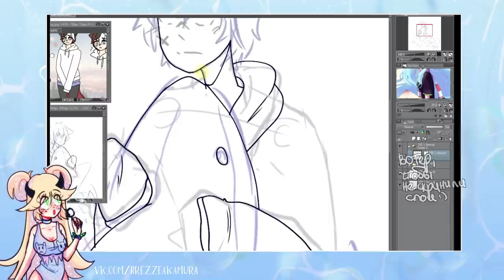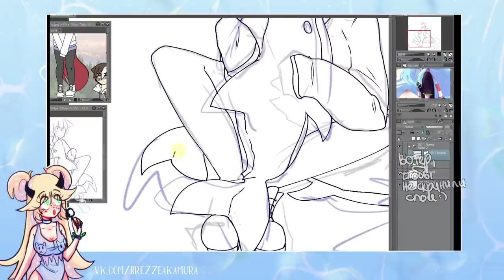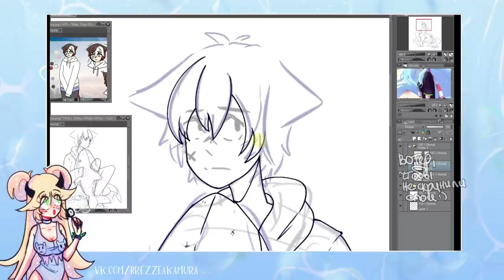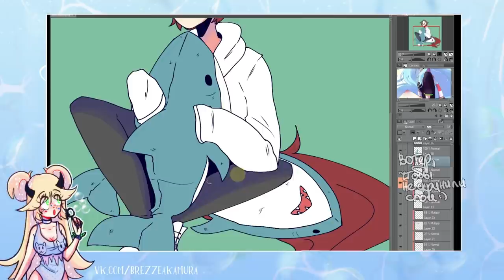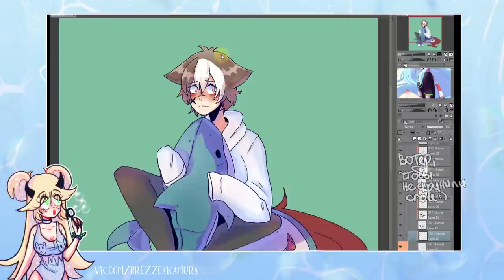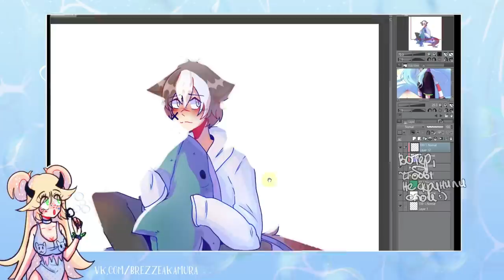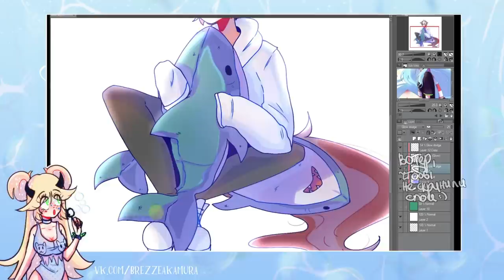КАК МЕНЯ ОБМАНЫВАЛИ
истории о людях, которые пытались меня обмануть
• сделать репост видео
• написать комментарий